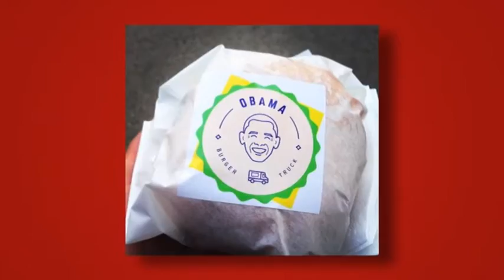Основатели «Obama Burger Truck» 2 - Старт-UP Show з Nescafe 3в1 - 10.12.2015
Дивіться "Старт-UP Show з Nescafe 3в1" на М1 - Основатели «Obama Burger Truck» - бургерна на колесах. Про заробіток на вуличній їжі.